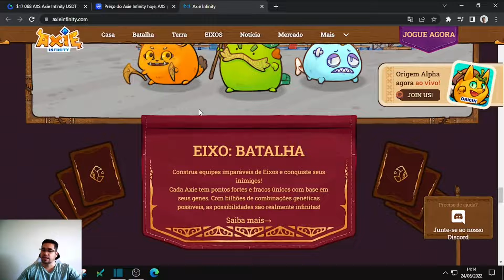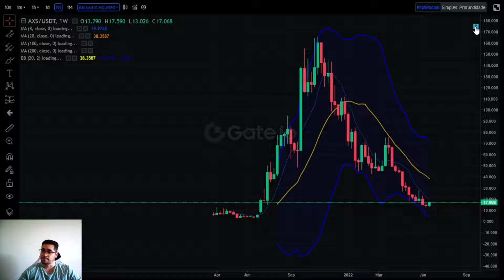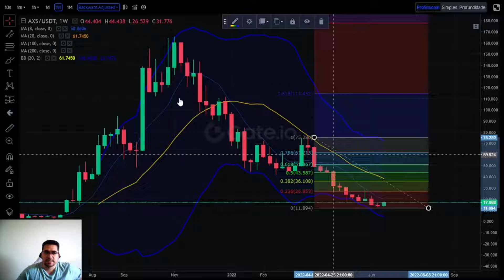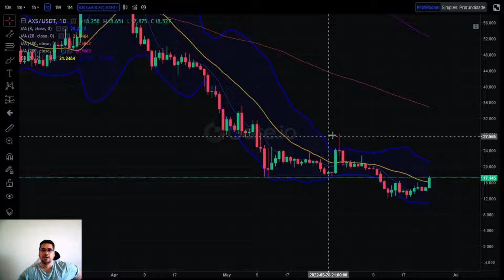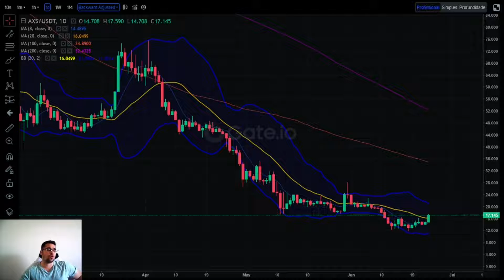Axieinfinity sobe 30%,começa mudar sua tendência para alta ,tem grandes alvos de 100% de valorização